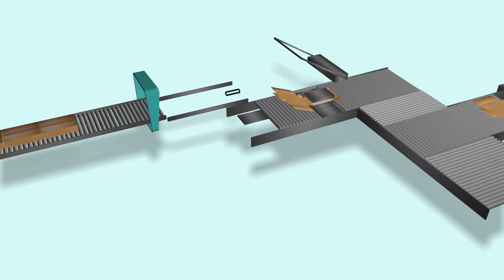E Pack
Automated box former with variable formats adjustment